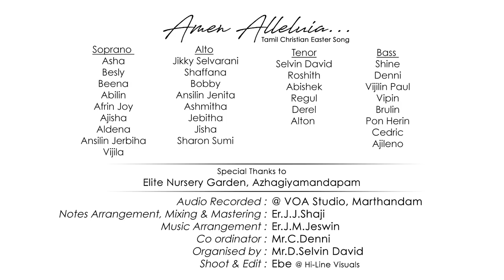Amen Alleluia | Tamil Christian Easter Song | Voice of Angels Choir, Marthandam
May the resurrected Saviour fill your life with new blessings this Easter! Experience his resurrection power birth new miracles in your life! May God shower you with blessings, love, and peace this Easter.

Credits:

Soprano:

Abilin
Afrin Joy
Ajisha
Aldena
Ansilin Jerbiha
Asha
Beena
Besly
Vijila

Alto:

Ansilin Jenita
Ashmitha
Bobby
Jebitha
Jikky Selvarani
Jisha
Shaffana
Sharon Sumi

Tenor:

Abishek
Aston
Derel
Regul
Roshith
Selvin David

Bass:

Ajileno
Brulin
Cedric
Denni
Herin
Shine
Vijilin Paul
Vipin

Audio recorded @VOA Studio Marthandam
Notes Arrangement, Mixing &Mastering: Er.J.J Shaji
Music Arrangement: Er.J.M.Jeswin
Organised by Mr.D.Selvin David
Coordinator:Mr.C.Denni
Shoot & Edit: Ebe @Hi-line visuals